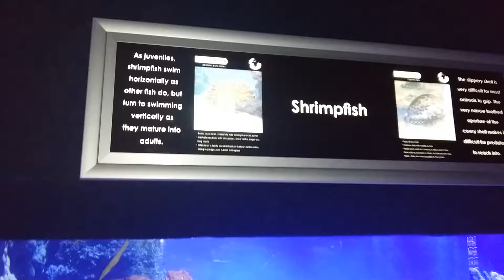Cape Town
Two oceans aquarium tour0